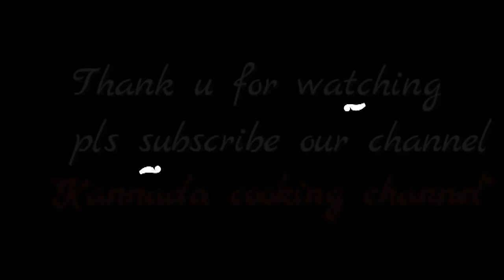chicken biryani in kannada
chicken briyani simple and easy recipes in kannada